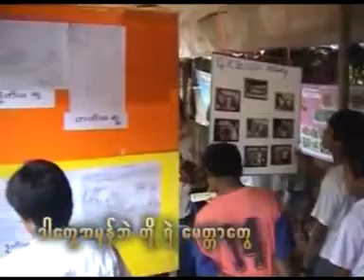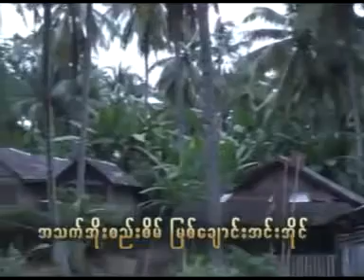Karenni Song Protection